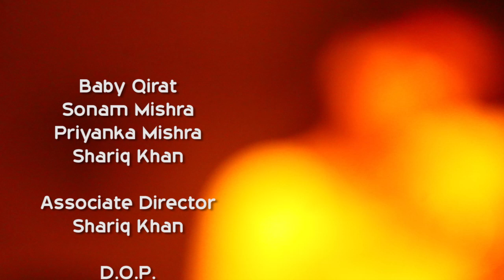After The End I Short Film I Prafulla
STORY INSPIRED BY A MESSAGE ON SOCIAL MEDIA ..
A Short film based on an universal emotion.
Created By Prafulla Srivastava
D.O.P. : Sanjay Misra
Asso. Dir: Shariq Khan
Camera: Sonu Dubey , Pammi

Cast
Baby Qirat, Sonam Mishra, Priyanka, Shariq